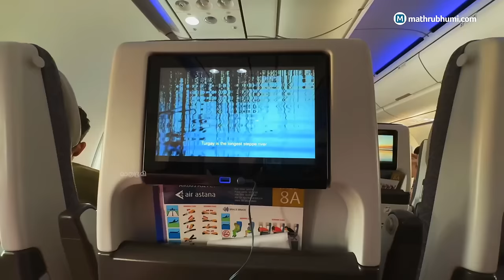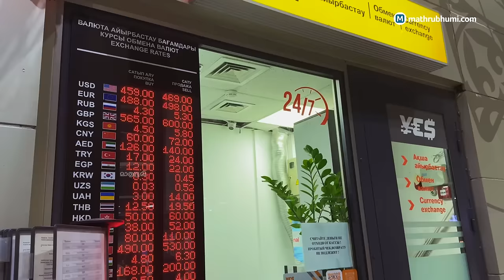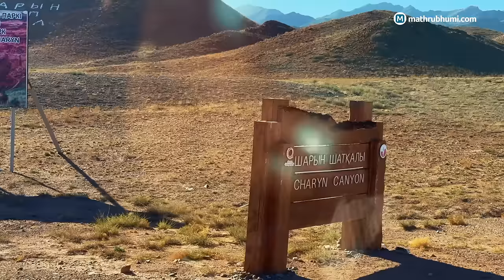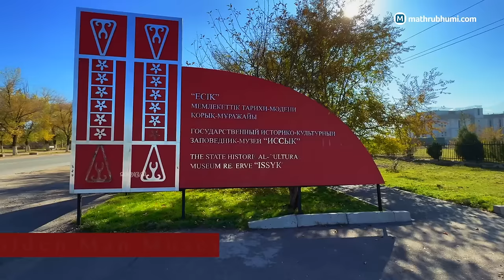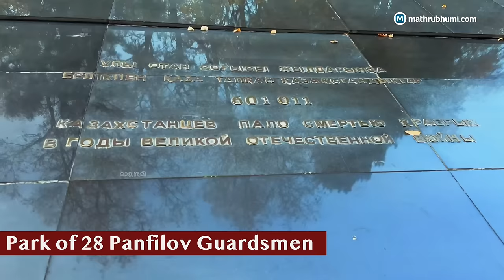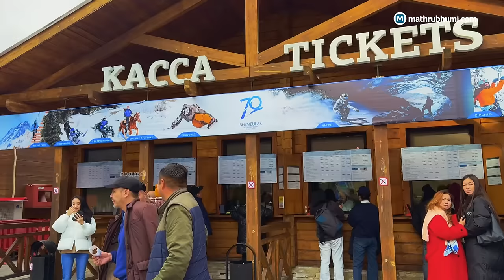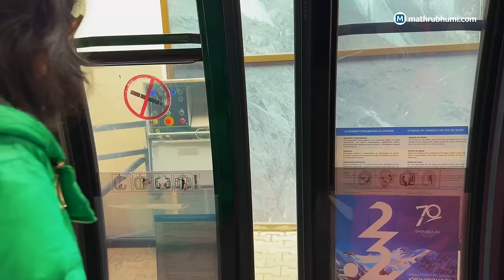ഏഷ്യയിലെ സ്വിറ്റ്സർലൻഡ് മൂന്ന് മണിക്കൂർ അകലെ; Kazakhstan Travel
കാഴ്ചയില്‍ സ്വിറ്റ്‌സര്‍ലന്റിന്റെയും കാനഡയുടെയുമെല്ലാം ഏഷ്യന്‍ വേര്‍ഷനായ കസാഖ്സ്താനിലേക്ക് പോകാനാഗ്രഹമുണ്ടോ? എങ്കില്‍ ഒന്നും നോക്കണ്ട. തയ്യാറായിക്കോളൂ. നാലു ഭാഗവും കരയാല്‍ ചുറ്റപ്പെട്ടു കിടക്കുന്ന ലോകത്തിലെ തന്നെ ഒമ്പതാമത്തെ വലിയ രാജ്യം, ഏഴായിരം തടാകങ്ങളുടെ നാട്, സോവിയറ്റ് യൂണിയനില്‍ നിന്ന് വേര്‍പ്പെട്ട അവസാനത്തെ രാജ്യം തുടങ്ങീ നിരവധി പ്രത്യേകതകളുണ്ട് കസാഖ്സ്താന്.